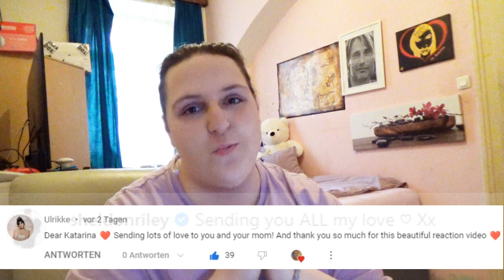My Reaction ,,Because Of You'' By Gustaph (Belgium) Eurovision 2023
Hello Eurovision people